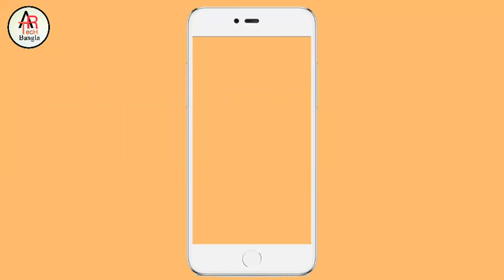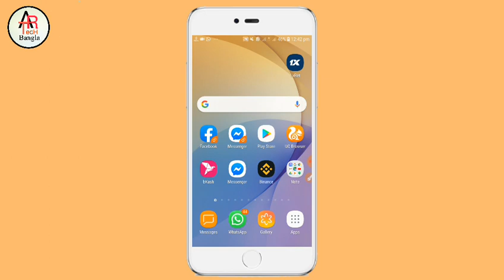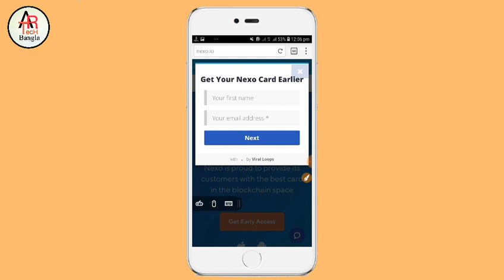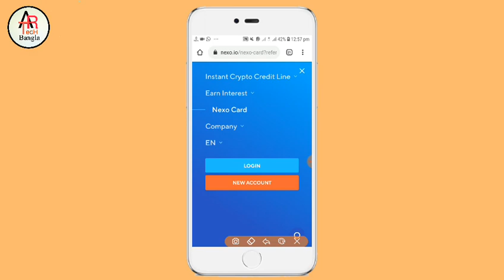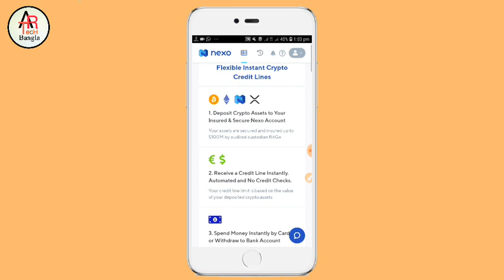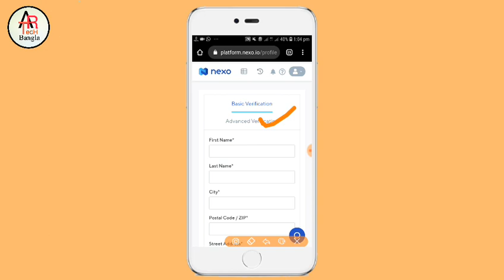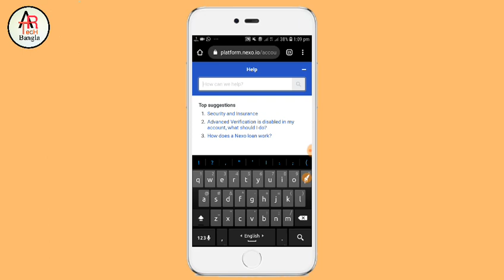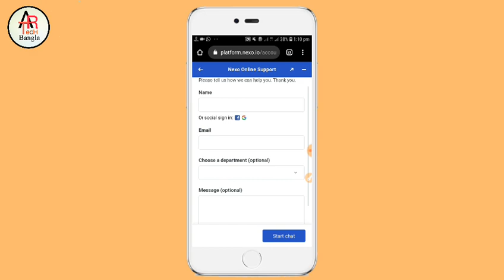How to get a Free Master Card without any Bank Account - International MasterCard